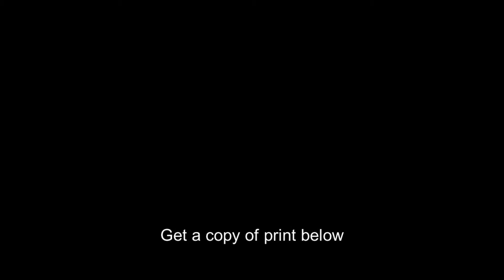Colonel Robert Shaw,54th Massachusetts Colored Volunteers Infantry,uniform,1863